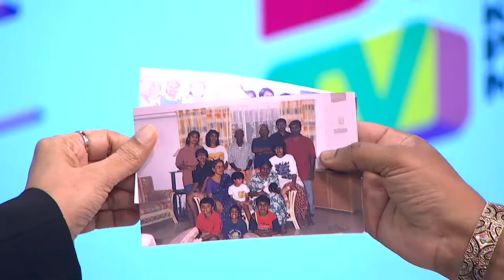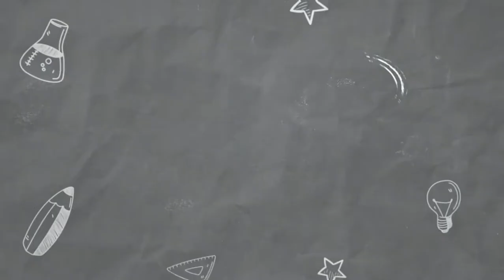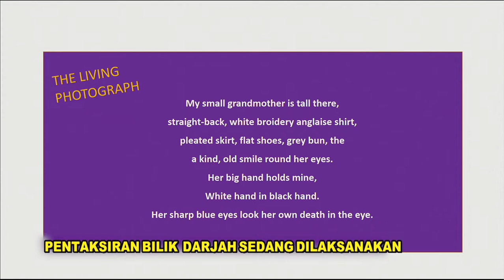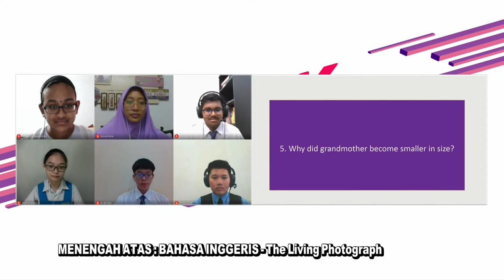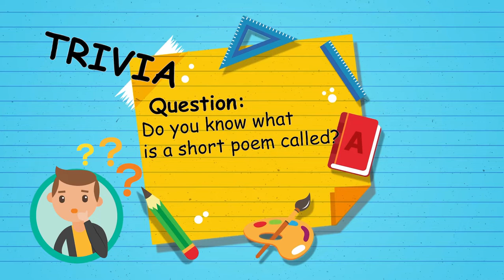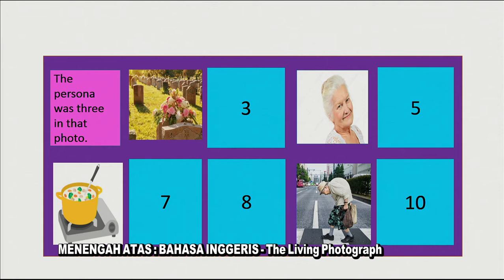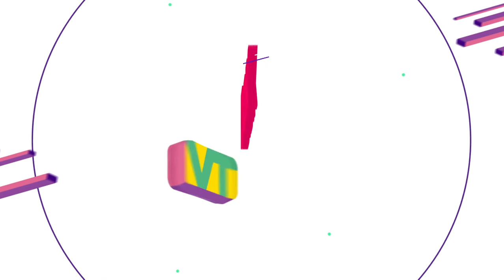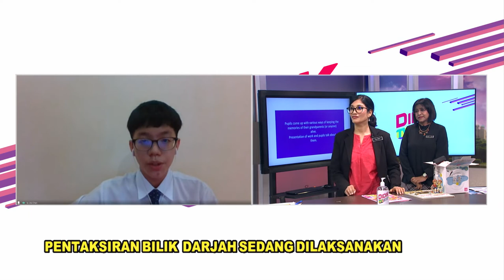DidikTV Teras Ep 65 Men Atas Bahasa Inggeris The Living Photograph